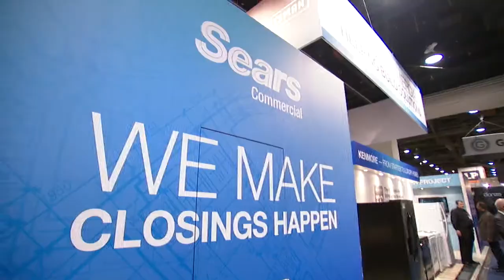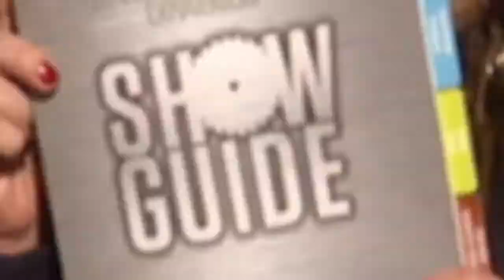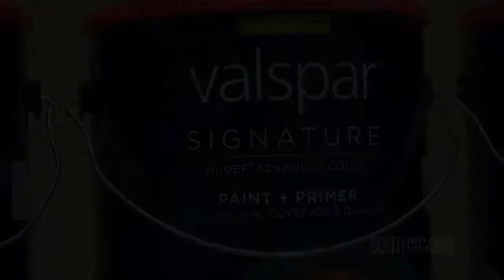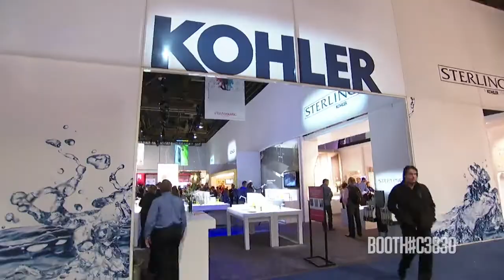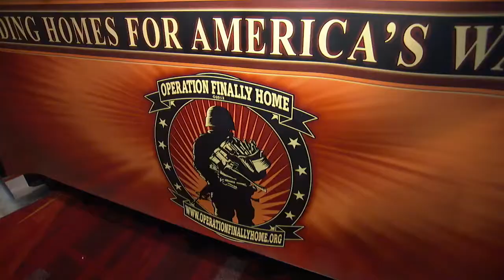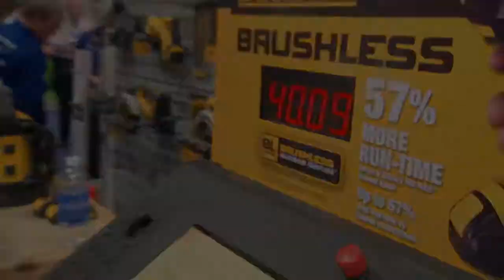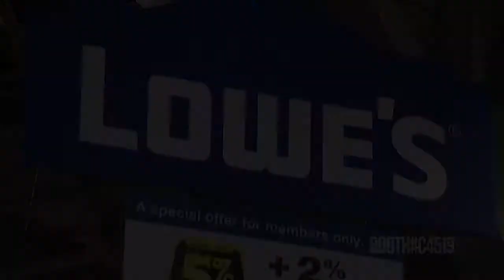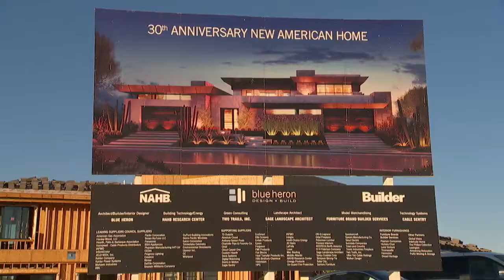IBS 2013: Wednesday at the Show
See what happened Wednesday at the Show...